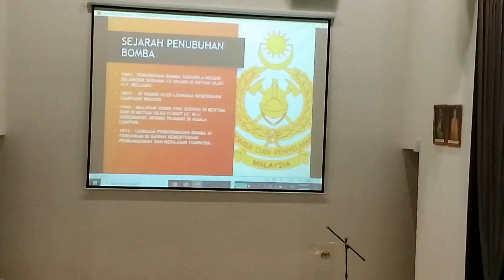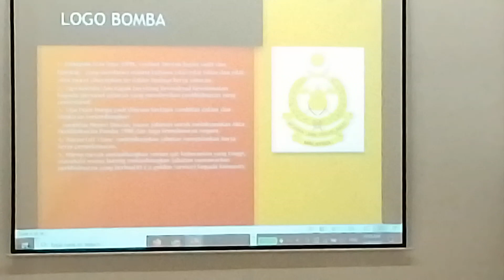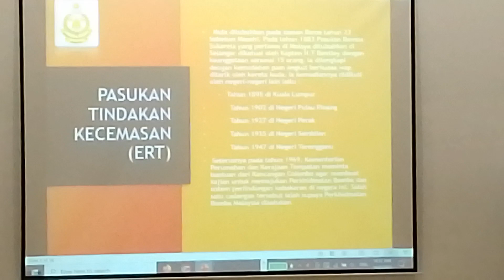Ceramah Bomba - 2